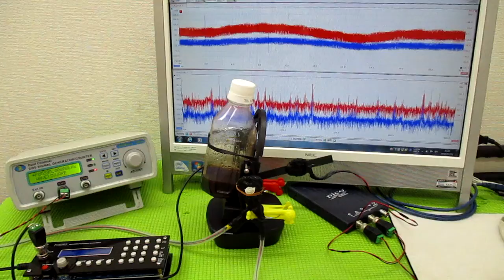ナノレベルの超音波攪拌技術 ultrasonic-labo